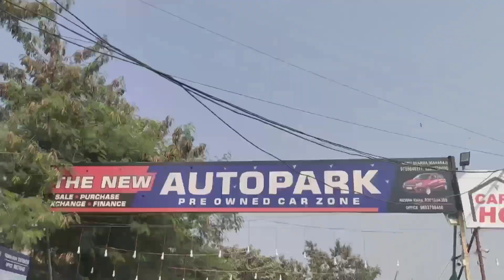🔥मात्र 21 हजार देखे ले जाओ कोई भी कार🔥, second hand car, how to second hand car sale in India🇨🇮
👉 adress Jila Jabalpur Madhya Pradesh Deendayal Chowk
second hand kar
how to second hand car
under 1 Lakh second hand car
second hand Eeco
second hand Zen Estilo car
second hand Innova
second hand new Eeco car
Told 𝐖𝐞𝐥𝐜𝐨𝐦𝐞 , नमस्ते , शुभेच्छा , ਨਮਸਕਾਰ
🥰आशा हैं आप सब सुरक्षित एवं स्वस्थ होंगे
Xclusive Cars, MP. Jabalpur
𝙁𝙤𝙡𝙡𝙤𝙬 𝙊𝙣 𝙔𝙤𝙪 ➪
Hello Everyone This is Surendra and You Are Watching Sd Car Vlog, Jahan hum apko old cars and bike dikhate hai...
मिलते है किसी नई वीडियो में तब तक के लिये🙏